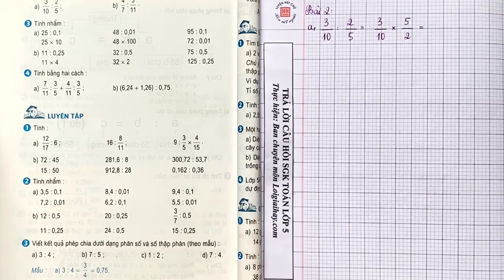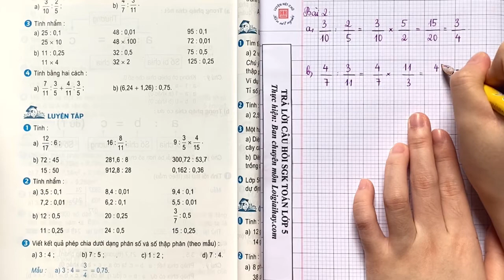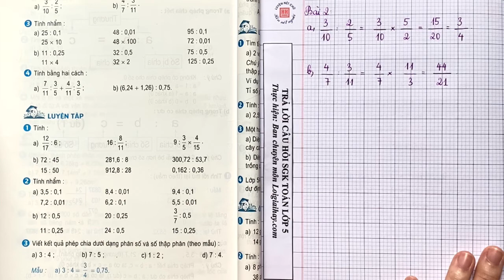Giải bài 2 trang 164 (Phép chia) SGK Toán 5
"Giải bài 2 trang 164 (Phép chia) SGK Toán 5 với lời giải chi tiết, ngắn gọn nhất sẽ giúp các em nắm bắt các kiến thức cơ bản và nâng cao một cách nhanh nhất